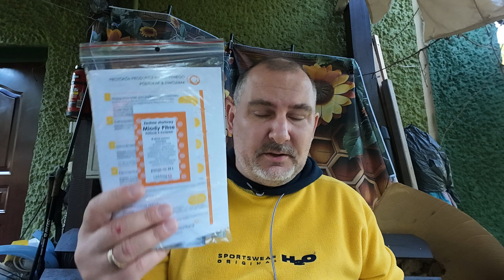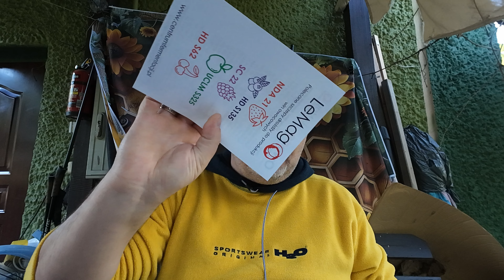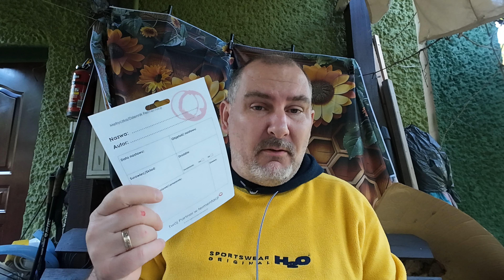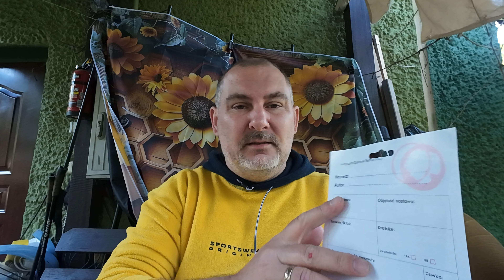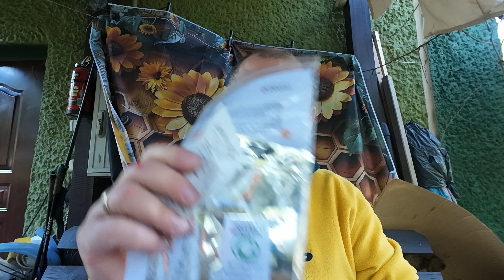Pszczeli VLOG 51 - otwieranie paczek, pogaduchy, mycie podkarmiaczek, szykowanie karmienia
📺 Cieszę się, że trafiłeś na mój kanał i jesteś zainteresowany tworzonymi przeze mnie materiałami. 😃

💪 Jeżeli chciałbyś mnie wesprzeć abym mógł dalej tworzyć interesujący kontent to możesz:

1️⃣ Polubić film.
2️⃣ Skomentować film.
3️⃣ Udostępnić go swoim znajomym.
5️⃣ Obejrzeć bez przewijania i pomijania reklamy, które pojawią się przed i w trakcie filmu.

👍 Są to darmowe formy wsparcia, które pomimo tego, że nie kosztują Cię nic - wspierają mnie, mój kanał i pozwalają mi tworzyć ciekawe i interesujące materiały.

💰 Jeżeli chciałbyś wesprzeć mnie finansowo możesz tego dokonać na trzy sposoby:

1️⃣ Poprzez portal BuyCoffe - możesz mnie wesprzeć wirtualną kawą - drobną kwotą, którą przeznaczę na pewno na coś co pozwoli mi się dalej rozwijać i tworzyć ten unikalny pszczeli content!

2️⃣ Poprzez portal Patronite - w zamian za zostanie moim Patronem otrzymasz dostęp do specjalnej (tajnej 👽) grupy Patronów gdzie służę radą, pomocą, odpowiadam na pytania z zakresu pszczelarstwa oraz publikuję materiały dostępne tylko dla moich Patronów.

3️⃣ Możesz również dokonać zakupów na naszej stronie internetowej i będzie to korzyść obopólna. Ty będziesz miał miód lub inne produkty pszczele, a my dzięki temu zarobimy.

👉 Pamiętaj jednak, że wszystkie publikowane przeze mnie materiały są całkowicie darmowe i nie wymagają żadnego wsparcia z Twojej strony. Będzie mi jednak bardzo miło jeżeli postanowisz wesprzeć mnie w dowolny i wygodny dla Ciebie sposób.